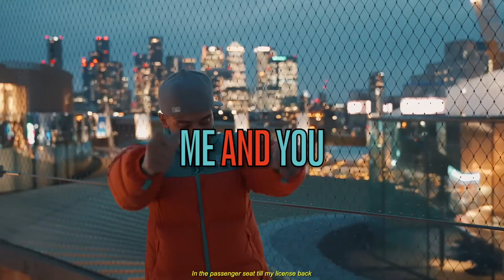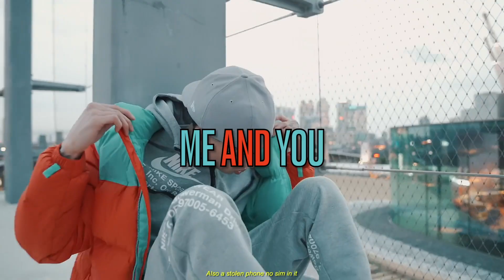[FREE] Central Cee Type Beat x Melodic Drill Type Beat - "Me and You"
Central Cee Uk Drill type beat
Headie one Uk Drill type beat